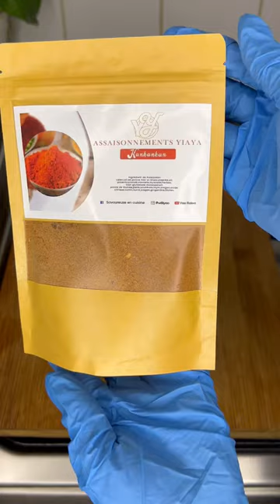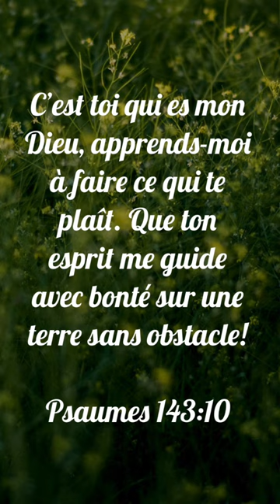Choukouya de mouton bien assaisonné avec du kankankan